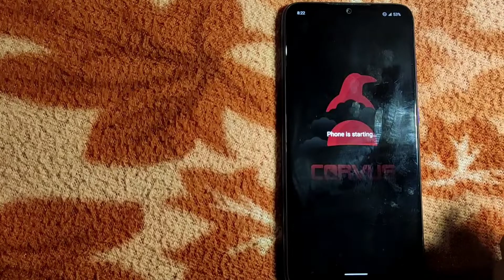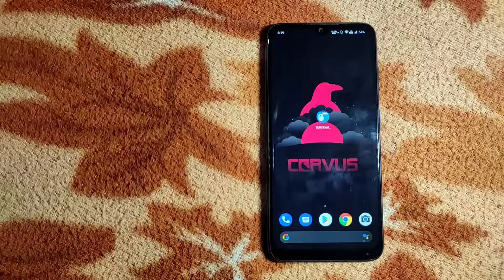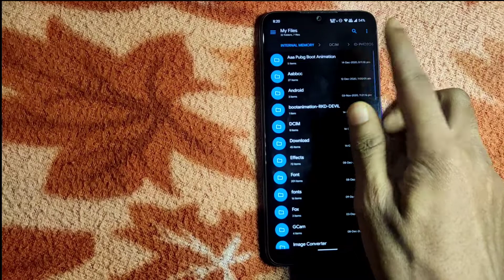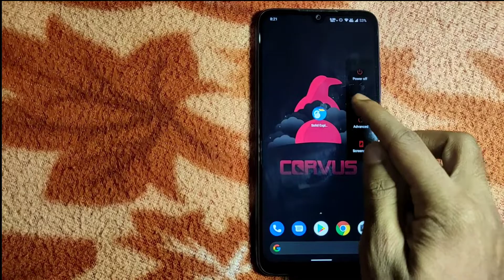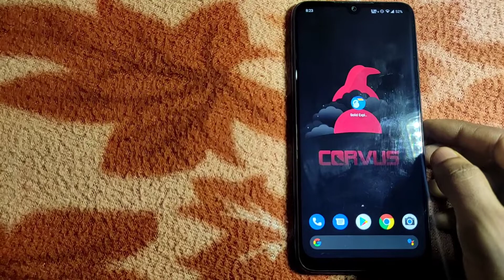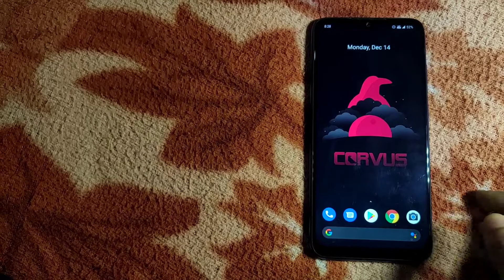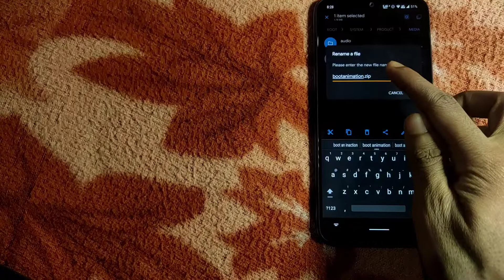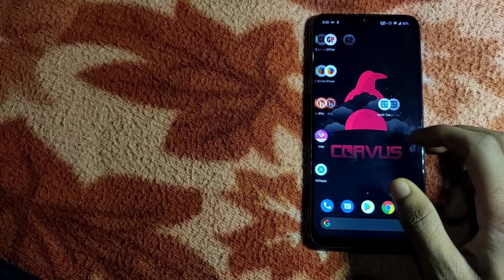How to Change Boot Animation Android 2020 | How to Change Boot Animation on Any Android Device 2020💥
Stock Boot Logo-
STOCK SPLASH SCREEN:-
Redmi Note 5 Pro Stock:-

📌My Microphone
📌Gaming Headphones
📌Redmi Note 7 Pro
📍Support Me:
Scan and support using any account